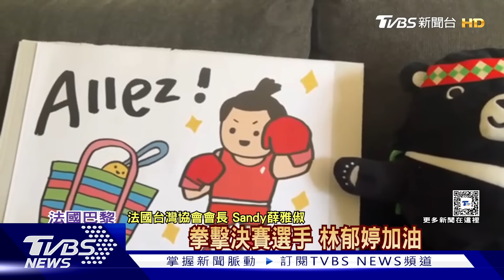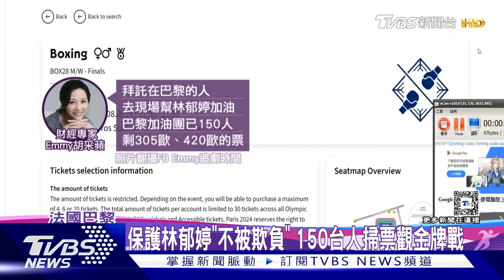保護林郁婷「不被欺負」 150台人掃票觀金牌戰 ｜TVBS新聞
力挺林郁婷金牌之戰，在法國的台灣人，揪了150人，一起狂刷票要買票進場支持她，因為擔心林郁婷在決賽被欺負，要組團當林郁婷最強後盾，就連法國媒體，風向也變了。在台灣的法國人也發現，愈來愈多法國人挺林郁婷，他也說法國人知道什麼是真的。要力挺林郁婷，站上頒獎台。